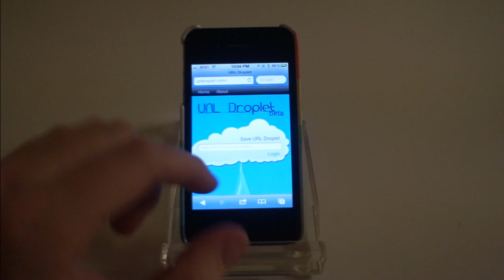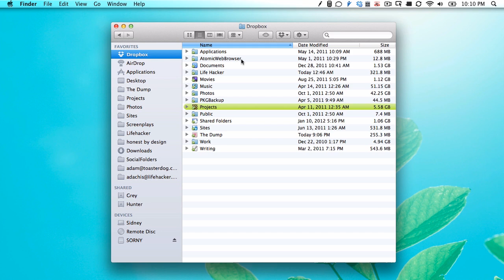Remotely Download a File to Your Dropbox from Your Phone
Got a smartphone?  Got a free Dropbox account?  (Get one at dropbox.com if not.)  You can send downloads from your web browser directly to your Dropbox, effectively downloading those files to your computer, remotely, when you're away.  Here's how it works.